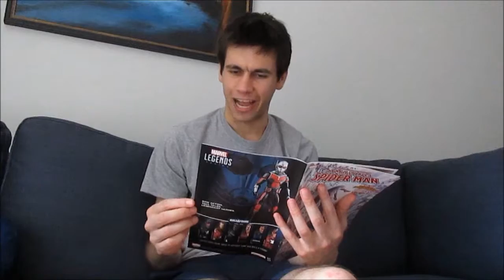VLOG Summer Internship Part 2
Two weeks on from my last Vlog. Still surviving in Southampton and will continue for at least another week.